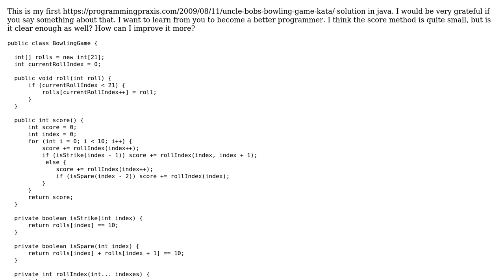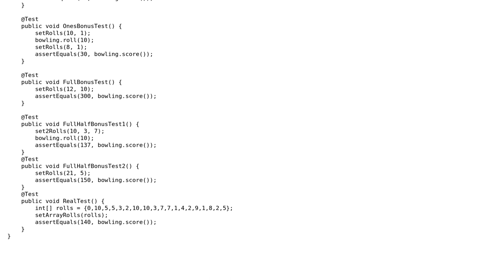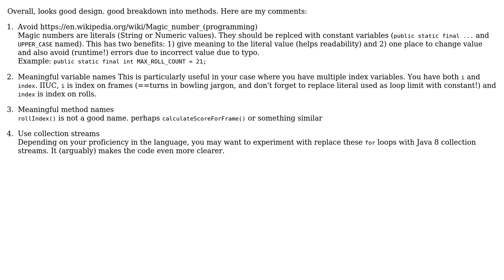Bowling kata solution in java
With thanks & praise to God, and with thanks to the many people who have made this project possible! | Content (except music & images) licensed under CC BY-SA | Music | Images & others | With thanks to user Sharon Ben Asher user MAttti user I'll add comments tomorrow and the Stack Exchange Network Trademarks are property of their respective owners. You are responsible for your own actions.